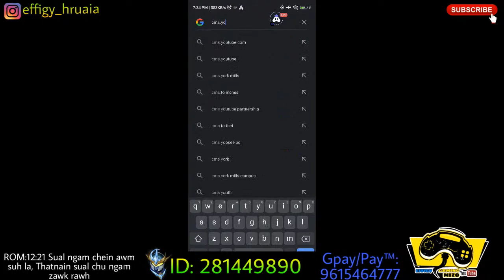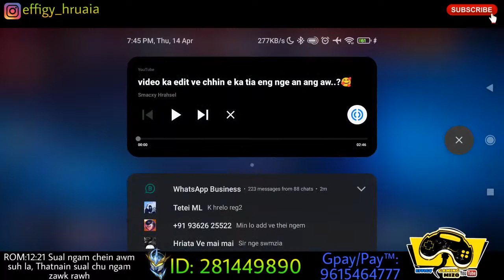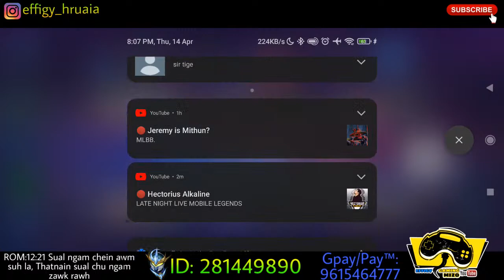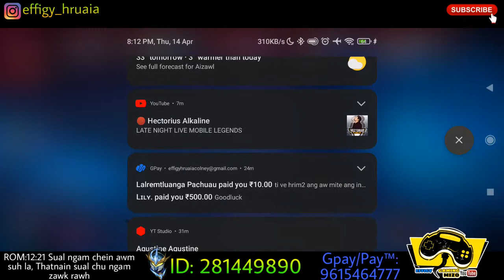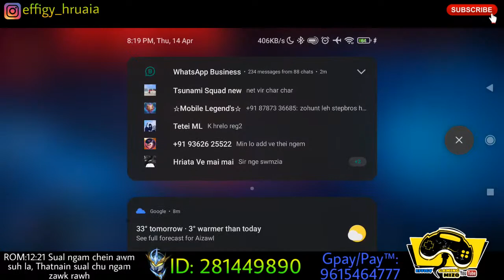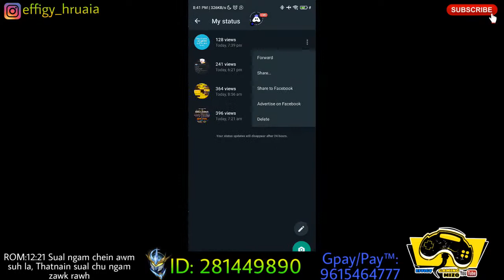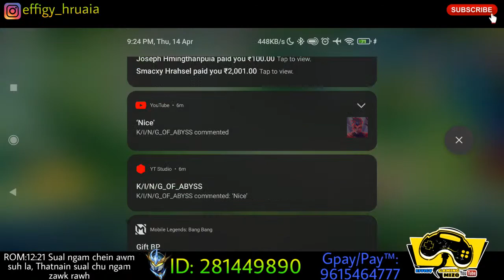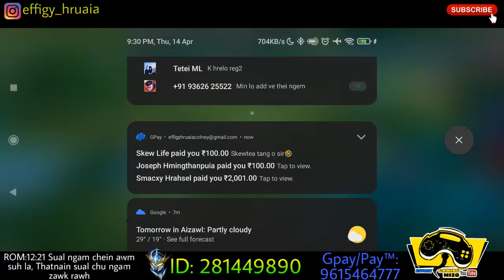Amaryllis Furea MLBB Tournament SEMI FINALS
SEMI FINAL

14th April 2022
7:30PM START

1. Tsunami vrs Hornbill Esports
2. Zohunt vrs Stebros